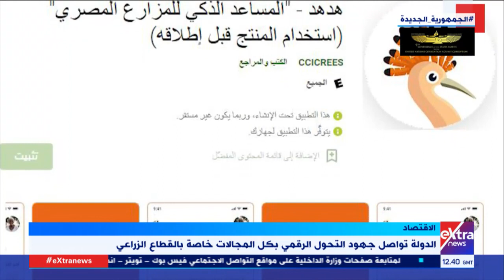النشرة الاقتصادية| الدولة تواصل جهود التحول الرقمي بكل المجالات خاصة بالقطاع الزراعي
12 ديسمبر 2021